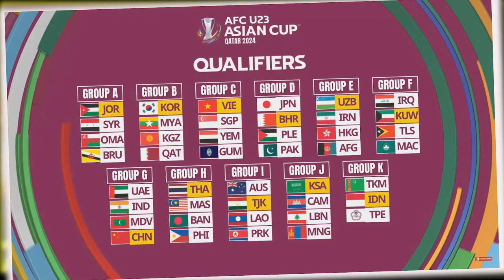เตรียมพบกับ โคช ทีมชาติลาว คนใหม่ ลุย u23 aff championship / AFC U23 Asian Cup Qatar 2024 Qualifiers